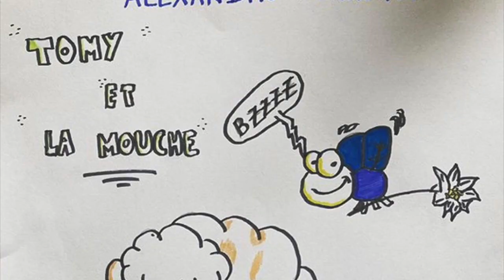Compilation des aventures de Tomy le mouton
Vous en rêviez ? Voici une compilation des histoires de ce bon vieux Tomy !

Attention, Tomy chante très mal... et beaucoup. On préfère vous prévenir :)

Histoire écrite et réalisée par Alexandre Ferreira.
Lue par Céline Kallmann.